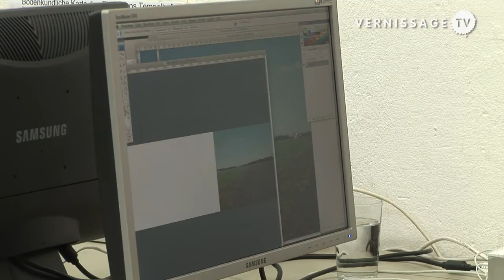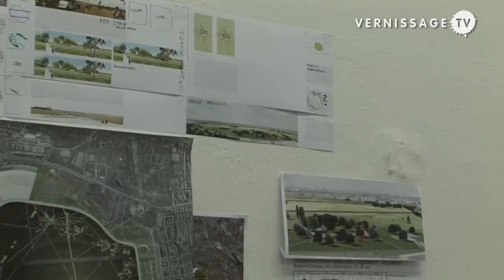Topotek 1: The Art of Landscape Architecture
| Topotek 1 are not the typical landscape architects. Topotek 1′s mission is to expand the possibilities of landscape architecture. On the occasion of the inauguration of their latest projects and their work on the competition for the redesign of the Flughafen Tempelhof site, VernissageTV met with the Topotek 1 principals Martin Rein-Cano and Lorenz Dexler.

In this interview at the offices of Topotek 1 in Berlin, Martin Rein-Cano and Lorenz Dexler talk about the beginnings of their career, how they met, their specific approach to lanscape architecture, their inspiration, how they select and develop projects, the stages of the design process in general, and their project Theresienhöhe railway cover in Munich, which they developed together with the German artist Rosemarie Trockel.

The above video is an excerpt of the interview. The complete interview in two parts (25 min.) is available after the jump. See also VernissageTV's coverage of the inauguration of the Heerenschuerli Sports Facility they designed in Zürich / Switzerland.

Topotek 1: Studio Visit. Interview with Martin Rein-Cano and Lorenz Dexler. Berlin / Germany, October 8, 2010.